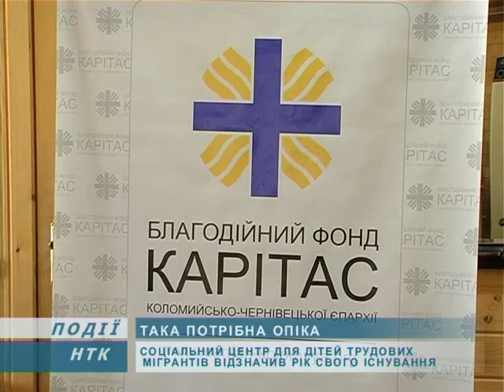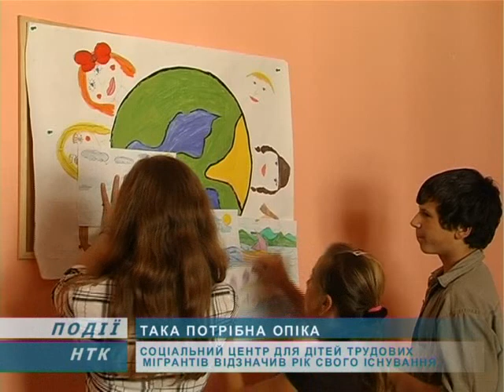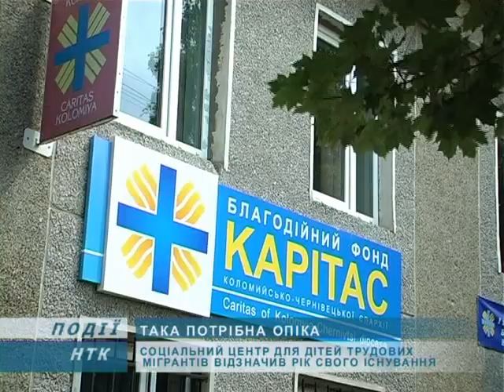Центру для дітей трудових мігрантів виповнився рік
Соціальному центру для дітей трудових мігрантів виповнився рік. Функціонує організація при благодійному фонді "Карітас" Коломийсько-Чернівецької єпархії.